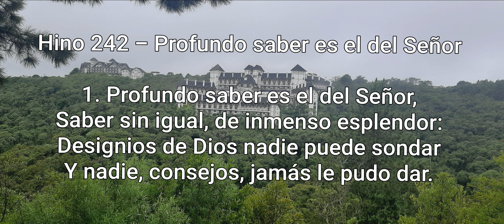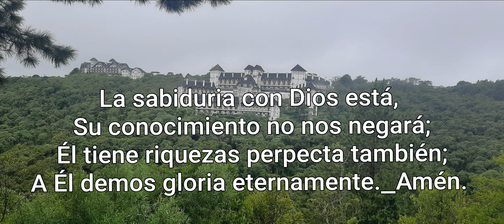242-Profundo saber es el del Señor- en Español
Hino 242 - Profundo saber es el del Señor

1. Profundo saber es el del Señor,
Saber sin igual, de inmenso esplendor:
Designios de Dios nadie puede sondar
Y nadie, consejos, jamás le pudo dar.

2. Perfecta es la ciencia de nuestro Dios,
Muy altos, también, Sus pensamientos son:
Por Dios y de Dios es lo que hecho está:
Es El Quien, al hombre, sustento siempre da.

3. La sabiduría con Dios está,
Su conocimiento no nos negara;
El tiene riquezas perpetuas también:
A El demos gloria eternamente. Amén.

Dios bendiga!